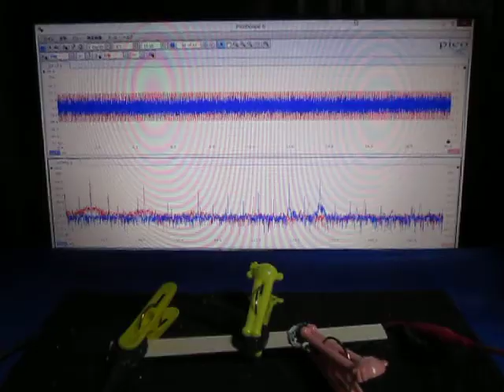超音波の組み合わせ制御技術 （超音波システム研究所）